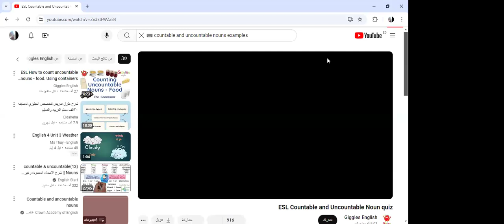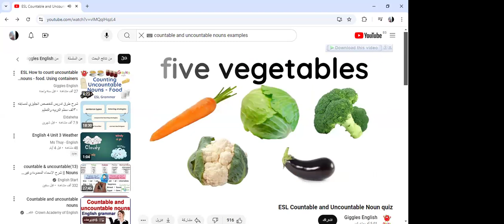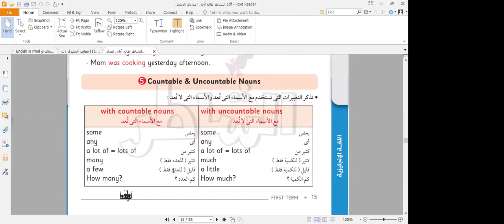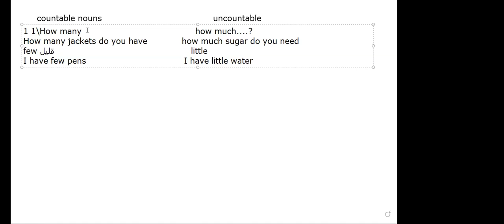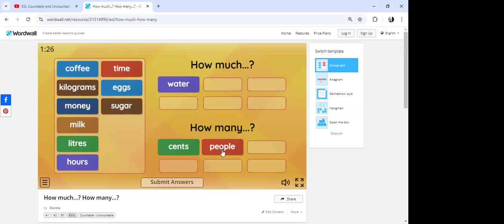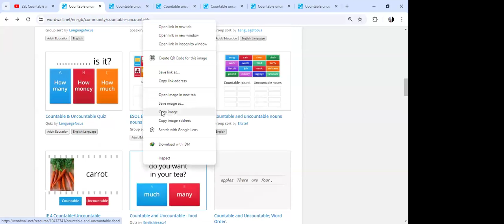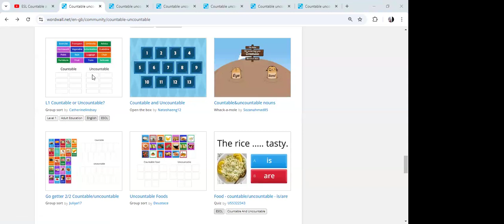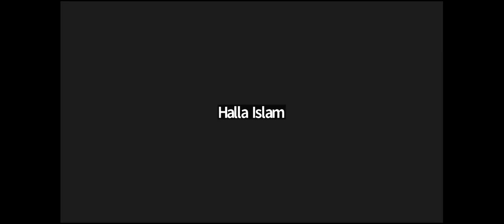شرح | لغة انجليزية | الصف الاول الاعدادي | Hello + | لغات | منهج جديد 2025 | مع